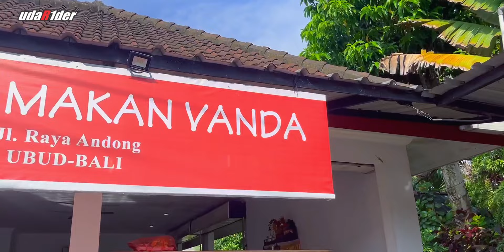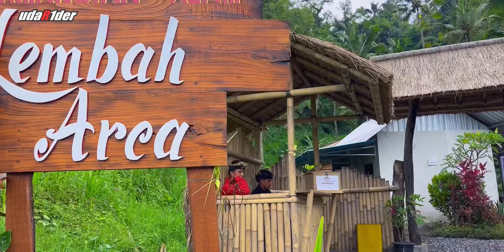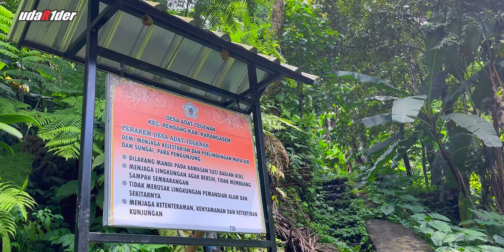Pemandian Alam Warga Lokal yang Sebening Kaca di Kaki Gunung Agung, Belum Ada Wisatawan… Gratis‼️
Gaspolll desa ke desa…
Perjalanan kali ini kami singgah sejenak di Pulau Dewata, di sini ada pemandian umum warga setempat yang sangat fenomenal yang bernama Tukad Arca.
Objek wisata pemandian Tukad Arca ini beralamat di Desa Menanga, Kec Rendang, Kab Karangasem, Bali. Pemandian ini menjadi terkenal karena memiliki air yang sangat jernih sehingga akan memanjakan mata siapapun yang memandang.
Pemandian umum ini merupakan saluran irigasi berukuran cukup luas yang menyerupai kolam renang, dengan kedalaman air 1 meter.
Di sekeliling kolam terdapat sawah-sawah, pohon-pohon tinggi dan air terjun kecil, yang membuat lokasi ini cocok untuk healing.
Airnya sangat dingin dan jernih, ditambah lokasi permandian yang berada di kawasan yang masih benar – benar asri menyatu dengan alam, menjadikan tempat ini salah satu tempat sempurna untuk melepas penat setelah berkutat dalam rutinitas sehari-hari.
Tukad Arca adalah DAM dengan aliran air terjun langsung dari Gunung Agung.

Semoga tetap lestari